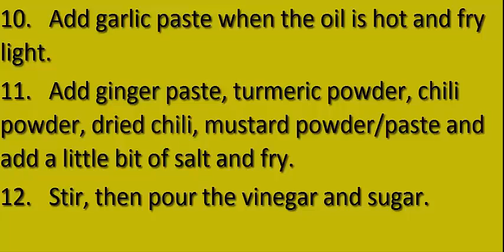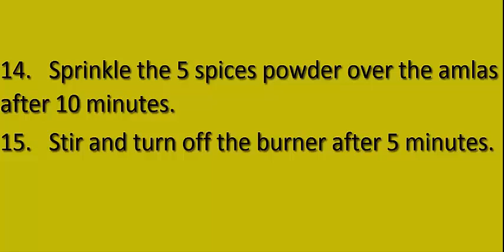Amla Pickle Recipe | How To Prepare Tasty Amla Pickle At Home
This Amla pickle is good for health. This recipe is for my pickle lover friends.
Amla pickle recipe | How to prepare tasty amla pickle at home Ingredients
1 cup mustard oil
500 gm amla or gooseberry
2 tablespoon mustard seed powder or paste
2 tablespoon garlic paste
1 tablespoon five-spice
1 tablespoon phitkiri
1 teaspoon salt
1 teaspoon chili powder
6/7 pieces dry chili
2 tablespoon sugar
1 tablespoon ginger paste
1 tablespoon garlic paste
1/2 cup vinegar
1 teaspoon turmeric powder